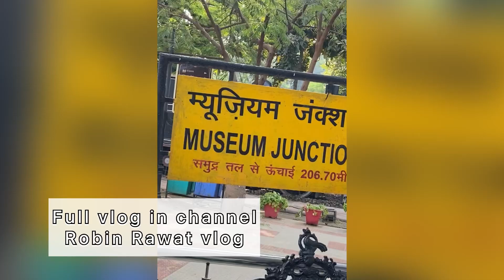Pehli baar train chala ke maza aagiya